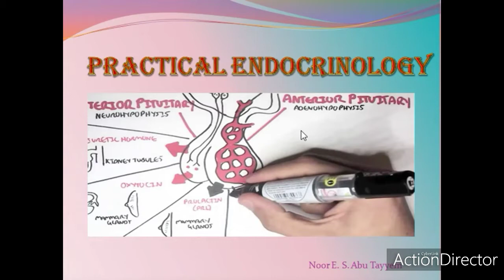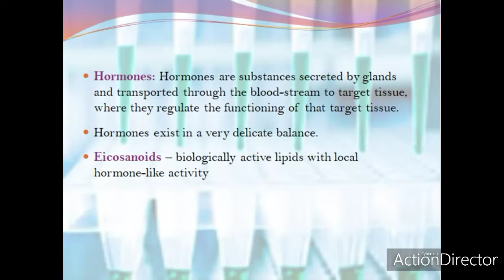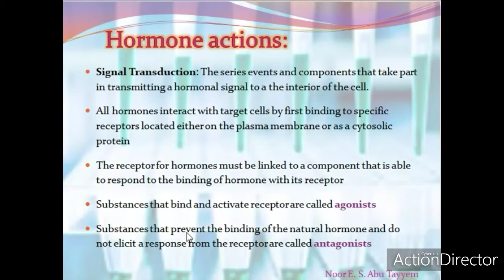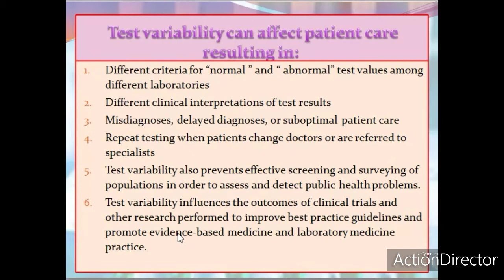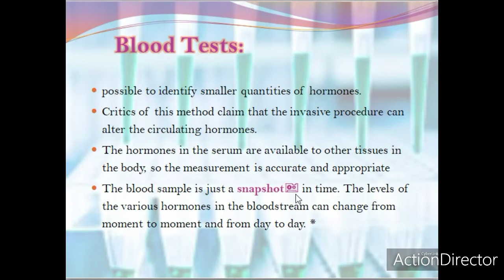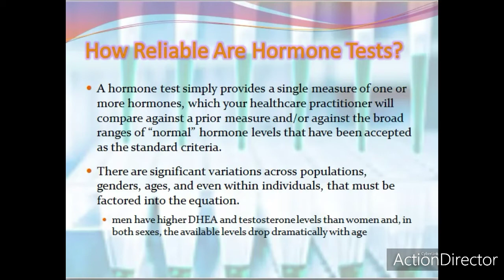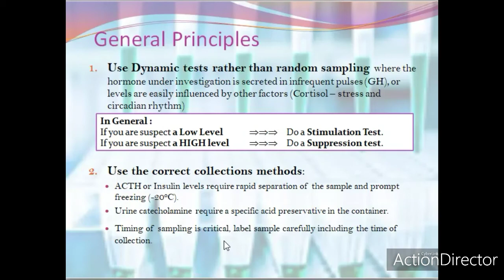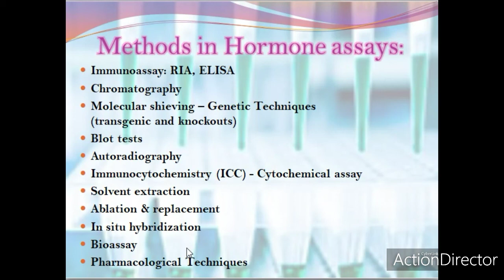Lec 1: Introduction to Endocrinology Lab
يتناول الفيديو شرح لقواعد السلامة و الأمان داخل المختبر، أنواع العينات المستخدمة لفحوصات الهرمونات، و كذلك تعريف الهرمونات أنواعها و آلية عملها، و أهم التعليمات الواجب اتباعها أثناء اجراء فحوصات الهرمونات